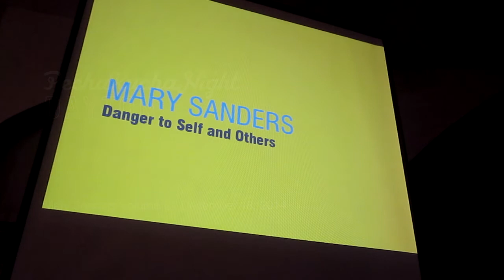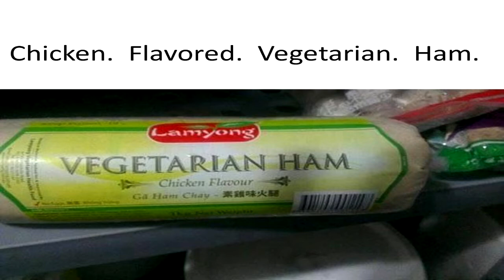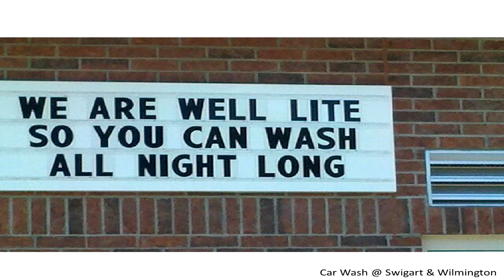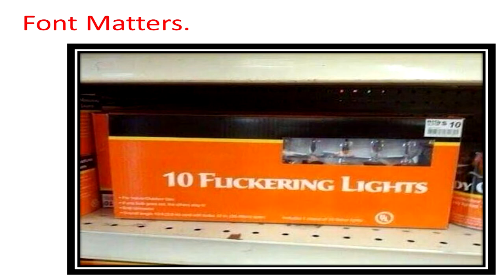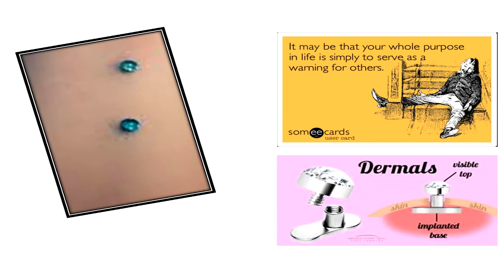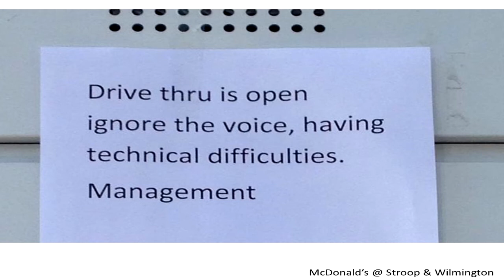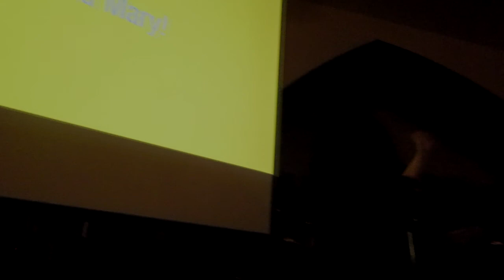Pecha Kucha Dayton Vol. 21 - Mary Sanders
Why is Mary Sanders a danger to self and others?